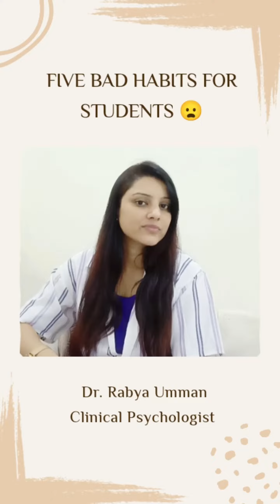Five Bad Habits of Student I Dr. Rabya Umman II Clinical Psychologist II De-Addiction Specialist II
five bad habits should be avoided for a mental wellbeing:
1. late night sleep
2. Starts day without routine
3. No Time management
4. Substance use
5. Excessive use of mobile or electronic gadgets.
     These five bad habits make you mentally ill and you face many problems day to day-to-day life.

visit my Instagram channel- mind detox centre